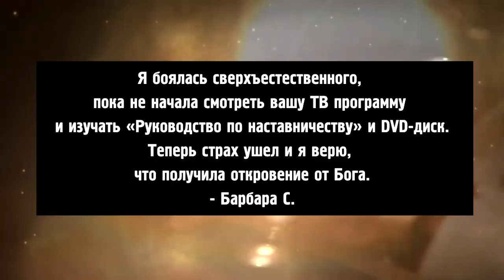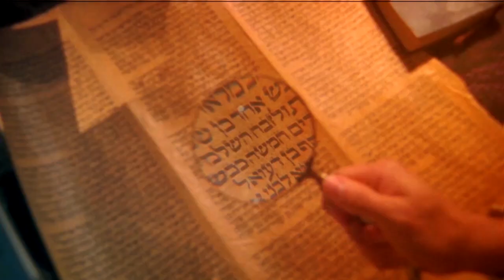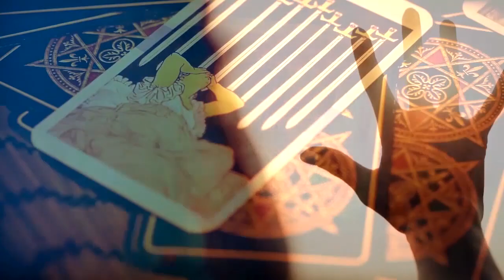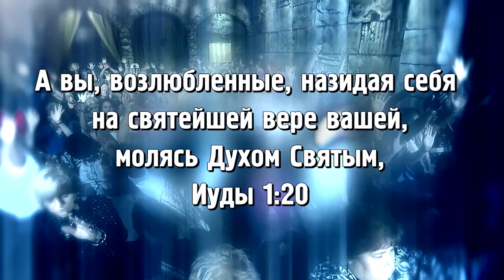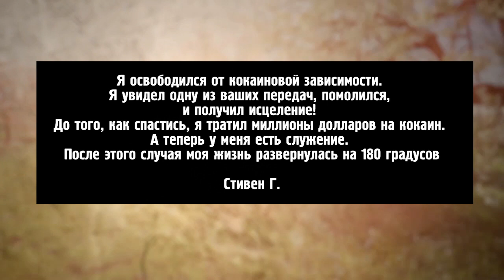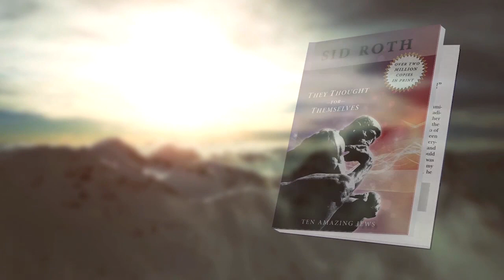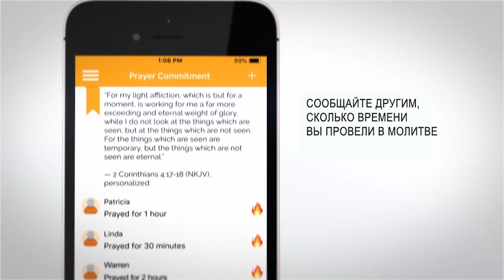ТЬМА НЕ ПУГАЕТ НАС! «Это сверхъестественно!»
В этом выпуске Сид Рот встретится с пророчицей Эммой Старк. Она воспитывалась в семье, которая любила Бога, но не принимала сверхъестественных вещей в свою жизнь. Однажды ее глаза начали открываться, в шесть лет она родилась свыше, а видеть ангелов и демонов стало для нее обычным делом.

«Разве не все знают, когда будут взрываться бомбы, или когда кого-то подстрелят? Лишь потом я поняла, что так бывает не у всех. Но так должно быть, и может быть. Я верю, что Бог призывает людей к таким невероятным встречам с Ним», – рассказывает Эмма.

О воспитании детей, общении с колдунами, об исцелении ведьмы, которая поклонялась сатане, о том, почему так важно обладать даром говорения на иных языках, и как распознать свой дар и развивать его, Эмма Старк расскажет в этом выпуске.